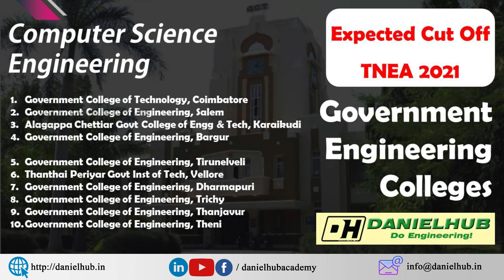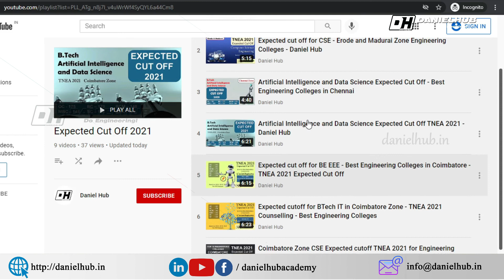CSE Expected cut off in Government Engineering Colleges || CSE Cut off 2021 in Govt Engg Colleges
CSE Expected cut off in Government Engineering Colleges - BE CSE - TNEA 2021
CSE Cutoff 2021 in Govt Engg Colleges!

In this video, I have shared the list of expected cut off for BE CSE in TNEA 2021. Tamilnadu has totally 10 government engineering colleges and out of which four engineering colleges are autonomous colleges.
Want to know what is the minimum cutoff to get government engineering college?

The list of Government Engineering Colleges in Tamilnadu are listed below.
Government College of Technology Coimbatore CSE Expected cut off 2021
Government College of Engineering Salem CSE Expected cut off 2021
Alagappa Chettiar Govt College of Engg & Tech Karaikudi Expected cut off 2021
Government College of Engineering Bargur cut off 2021
Government College of Engineering Tirunelveli Expected cut off 2021 CSE
Thanthai Periyar Govt Inst of Tech Vellore cut off 2021
Government College of Engineering Dharmapuri CSE Expected cut off 2021
Government College of Engineering Trichy  Expected cut off 2021
Government College of Engineering Thanjavur CSE Expected cut off 2021
Government College of Engineering, Theni Expected cut off 2021

EEE Expected cut off in Government Engineering Colleges - EEE Expected cut off - BE EEE - TNEA 2021

கற்பித்து கல் !
மகிழ்வித்து மகிழ் !!